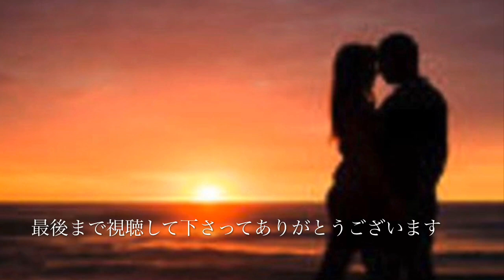『グラスの氷がとけるまで』五木ひろし& 坂本冬美（cover） Ｒyo & Ｒuco